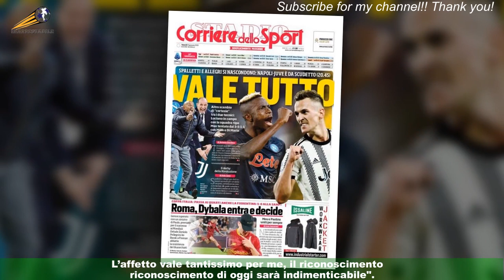Dybala: "L'affetto della gente vale tantissimo me". E Mou lo applaude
È stata la sua notte. Il ricordo del Mondiale vinto in Qatar, il gol vittoria coronato con una lunga corsa sotto la Curva Sud e i complimenti di José Mourinho a fine partita.In 49 minuti disputati all'Olimpico contro il Genoa, Paulo Dybala ha regalato alla Roma l'accesso ai quarti di finale di Coppa Italia ma - ancora una volta - rende ancor più evidente quello che,sempre più, sta diventando un dato di fatto: con lui in campo la squadra di Mourinho viaggia ad un'altra velocità.